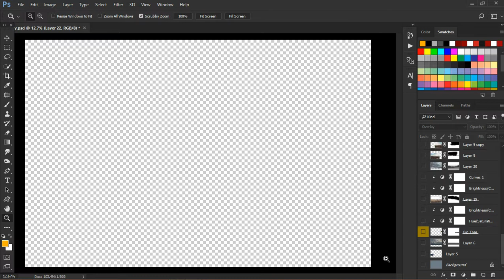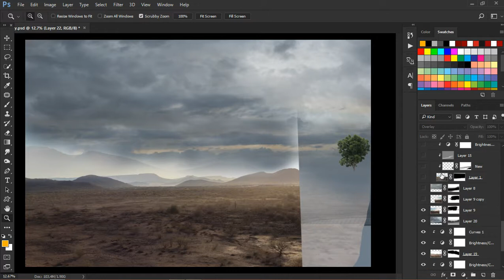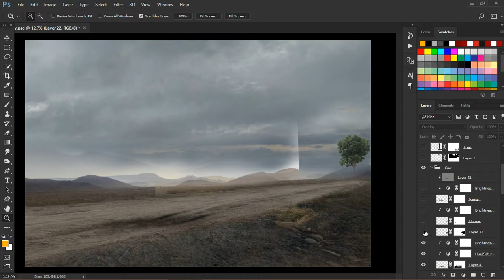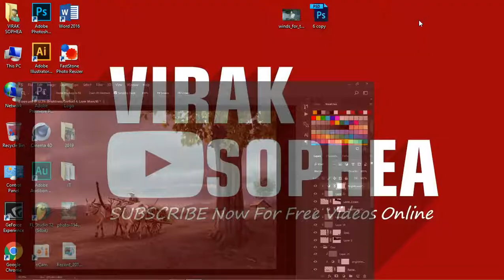Photoshop Manipulation | Behind The Scenes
Adobe Photoshop video tutorials free from VIRAK SOPHEA. Learn how to use Photoshop with these easy to follow video tutorials.

Digital Art / Photo Manipulation / Poster / Flyer / Movie Poster / Web Design / Banner / Photo Retouching...